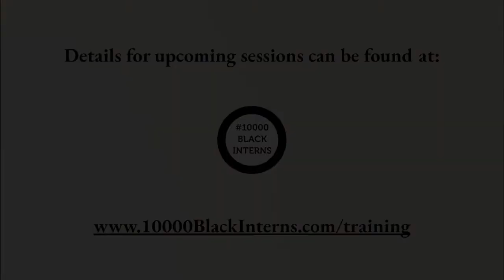An Interview with Michael Barrington-Hibbert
This evening, we were joined by Michael Barrington-Hibbert, Founder and Global Managing Partner of Barrington Hibbert Associates and Co-Founder of both 100BlackInterns and 10000BlackInterns initiatives. Michael discusses everything from his early aspirations as a footballer, his experiences navigating the financial services industry and took questions live from the 2021 cohort.